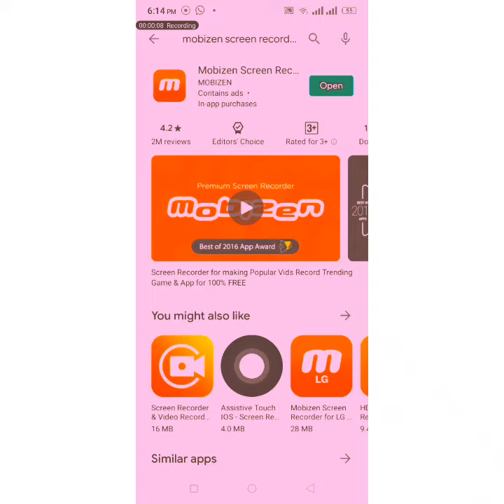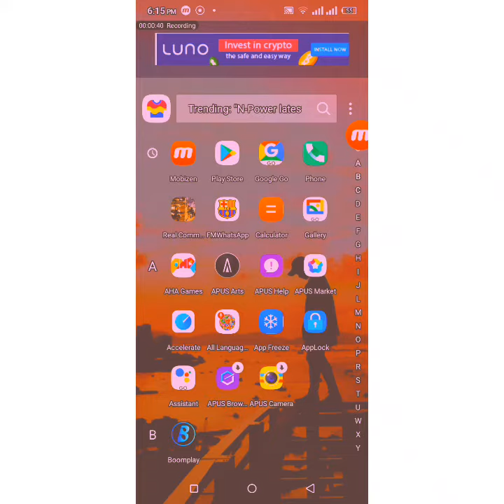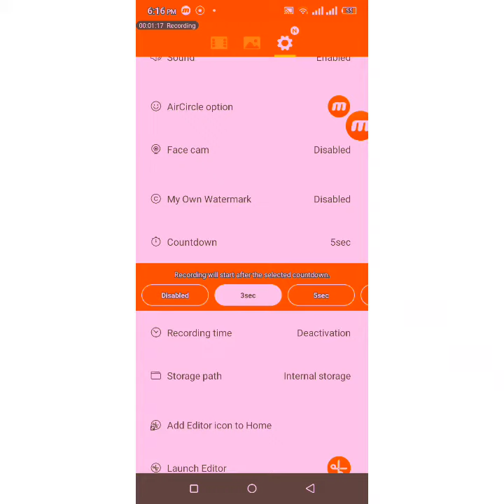BEST SCREEN RECORD FOR RECORDING**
Add me in Snapchat:Blue jack9928
Best screen records:mobizen